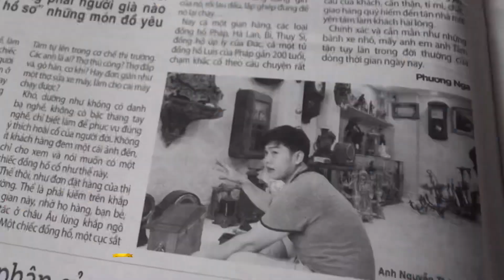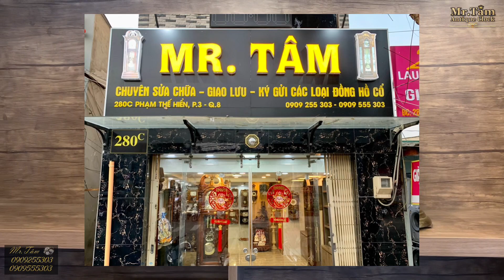BỘ BA ĐỒNG HỒ ÚP LY 400 NGÀY KOMA & FORESTVILLE & KUNDO SX 1960-1970 GERMANY | ☎️ 0909255303